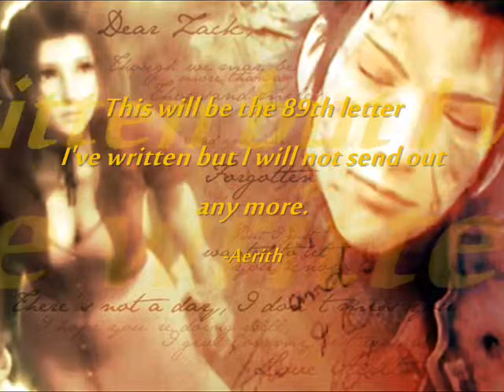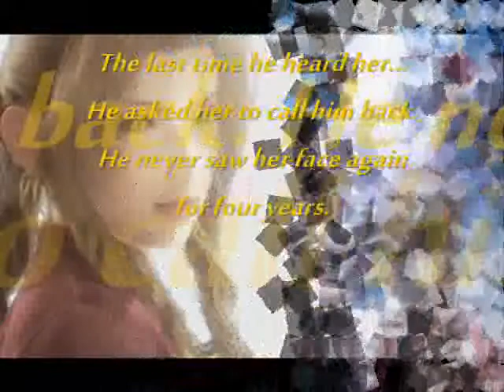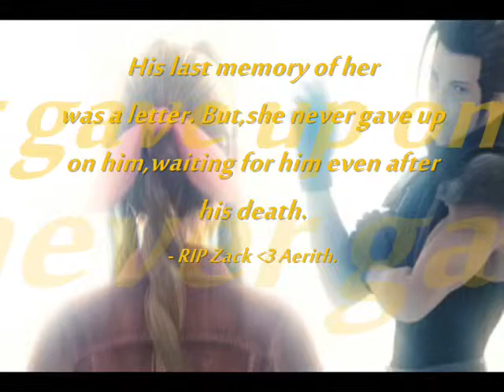FFVII Crisis Core Soundtrack: The Price of Freedom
Crisis Core OST The Price of Freedom by Takeharu Ishimoto.